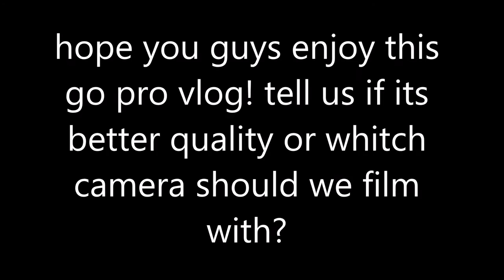At the bunker indoor skate park - Meeting heeps of pros!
Me liam, keegan and jaxon go to the bunker indoor skate park.
After that we go to mt eliza skate park and meet heaps of pros!
hope you guys enjoyed this Go Pro vlog! it turned out better then I  thought!